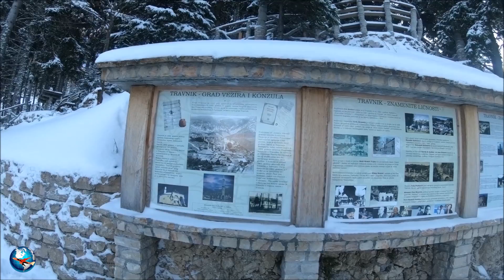🎿⛷Vlašić Bosnia and Herzegovina🏂🛷, Vlašić Mountain, Vlašić skii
Follow US and support @

Vlašić is a mountain in the very center of Bosnia and Herzegovina. Its highest peak is Paljenik with an elevation of 1,943 m. It is famous for its pastures, cattle-breeding and cheese. It is closest to the town of Travnik, which it overlooks.

The average winter temperature is 1 °C (29 °F) while the average summer temperature is 14.2 °C (60.8 °F). In the wintertime snowfall is abundant with an average snow coverage of up to 5 months in accumilation between 1.5-2.1 meters.

The toponym is derived from vlasi, "Vlachs", a transhumant people. Academics like Mark Vego believe that the Vlachs, remnant of the Roman Empire, brought one of the trademarks of Vlašić, the Vlašić cheese, in around 1000. It is originally made from fresh sheep milk, but also cow milk, and then left to ripen for two to three months. By perfecting the recipe, the Vlachs passed on the tradition to the cattle breeders from the surrounding mountains. Today, the cheese is produced throughout the area and is regarded one of the traditions of the region. In addition to the cheese, there are two other trademarks, the Tornjak dog and Pramenka sheep. The Tornjak is believed to have existed for more than a millennia, bred to guard from wolves and bears. Its etymology is connected to Neo-Latin torni acca, "turn here"

The mountain was an operational site of the World War II in Yugoslavia.

During the Bosnian War, it was held by the Bosnian Serb army (VRS).It was tactically important, overlooking Travnik which was held by the Bosnian Muslim army (ARBiH). The 7th Muslim Brigade attacked the mountain in May 1994. It was taken over by the ARBiH sometime before the Dayton Agreement, and subsequently incorporated into the Federation of B&H

The mountain is a major center for winter tourism due to its excellent accommodation for skiing, snowboarding and other winter sports. It is also a popular destination for summer and eco tourism with many hiking trails and undisturbed wilderness areas